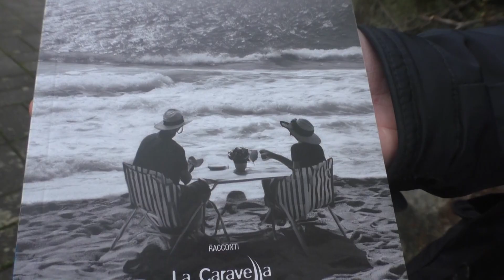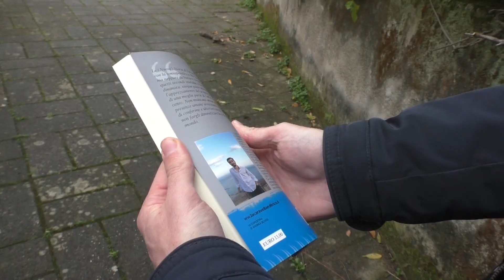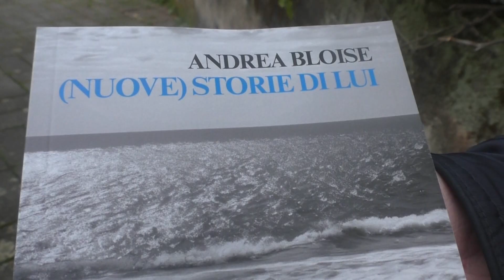Lo scrittore e regista salernitano presenta il suo ultimo lavoro "Nuove storie di lui"